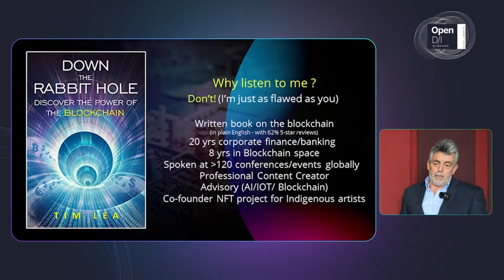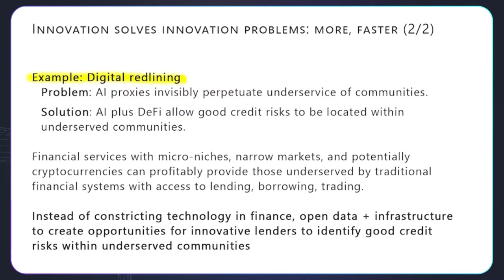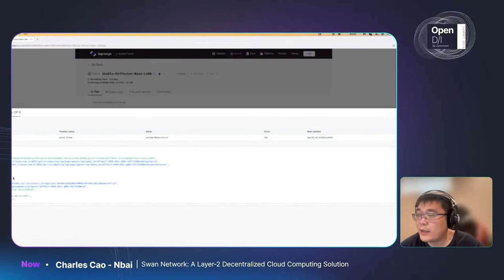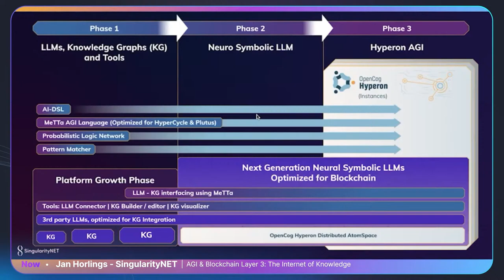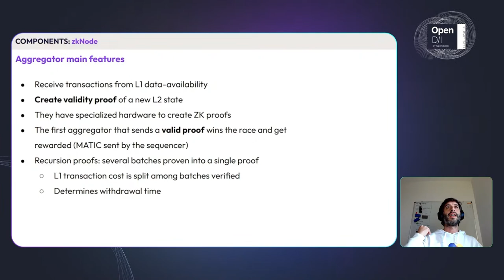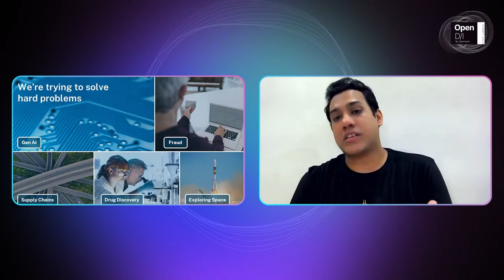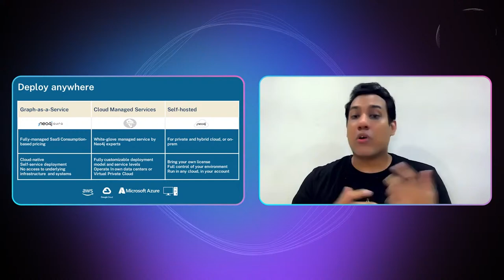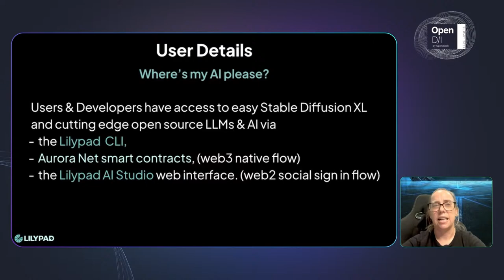OpenD/I Summit 2023 Day 02 - Knowledge Graphs, AI, LLMs, Tokenization & Trading